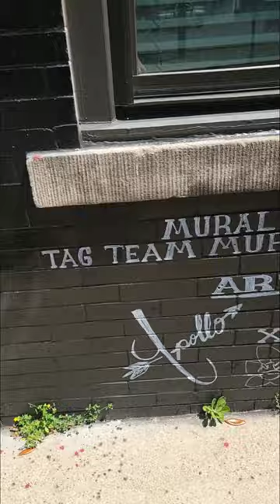Part 9 Murals of Change honoring Michael Figures, Civil Rights icon.